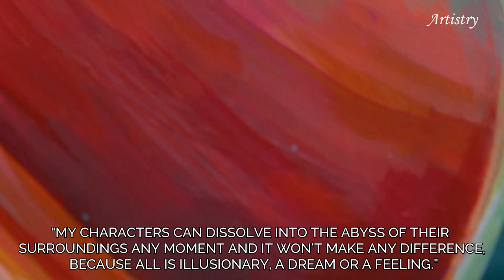Next Level Art Projects From Talented Artists That Will Blow You Away - #01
Watch these interesting and talented people explore different art techniques and immerse yourself in their creativity . In this video we include incredible realistic diorama model of crystal mill cabin , interesting pink mushroom sculpture and more. Check out the links below for the artists.

Crazy train graffiti painting illusion
By Sergio Odeith

Beautiful wild crystal miss diorama model
By boyleihobbies

Beautiful Ornamental Butterfly calligraphy drawing
By Tri Lee

Majestic Saturn drawing
By evagamayun

Pink Mushroom sculpture designn
By Stephanie Kilgast

That Is What She Told Me - Tomas Skyideberg
Lights Of Life - Dvine
Soft Speak - Siarate